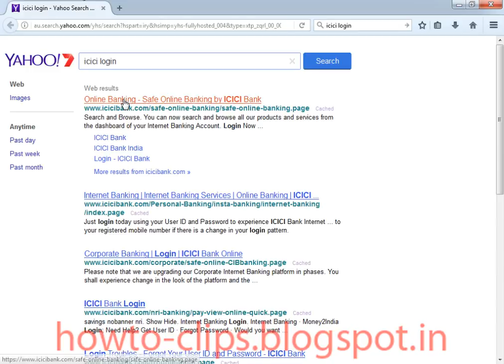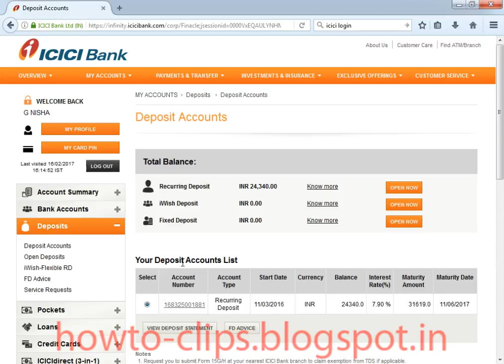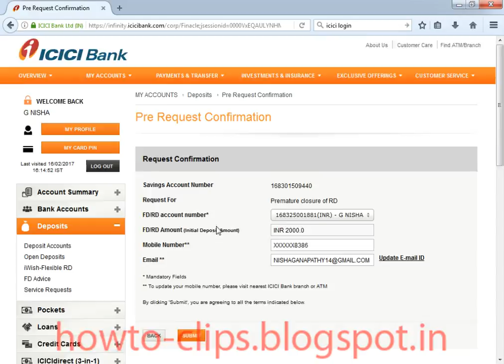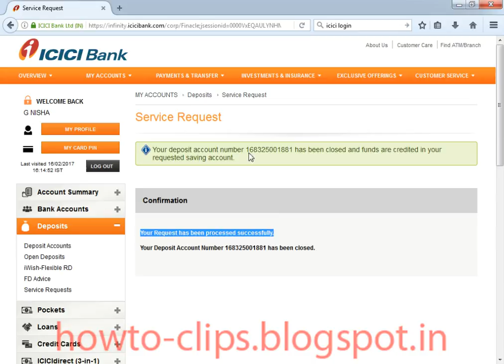How to Break ICICI Premature RD-FD Online - Just Cancel and Close the account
Breaking your premature FD/RD is simple. Just cancel your recurring deposit (RD) / Fixed deposit (FD) online so that you can easily close your deposit account and get the fund directly credited to your savings bank account